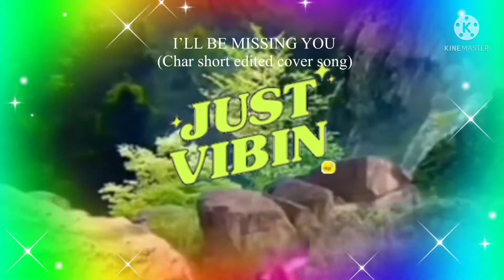I’LL BE MISSING YOU/short cover